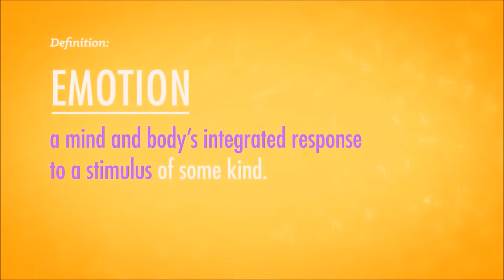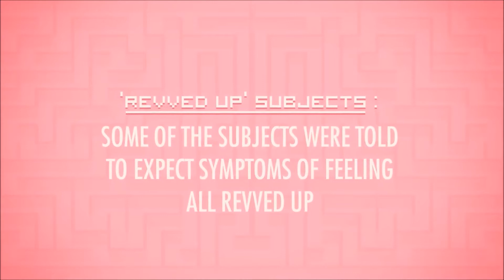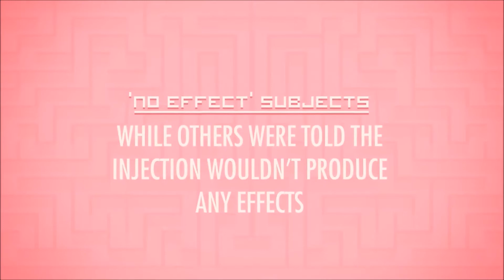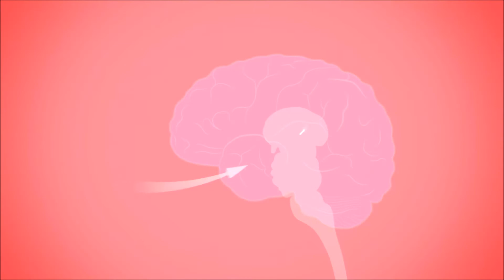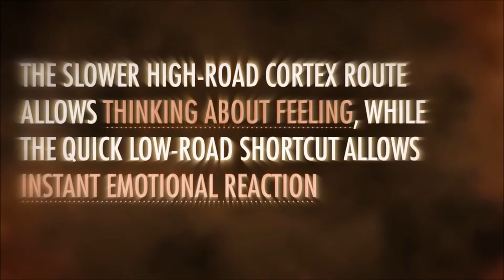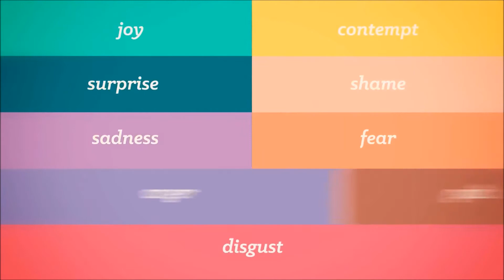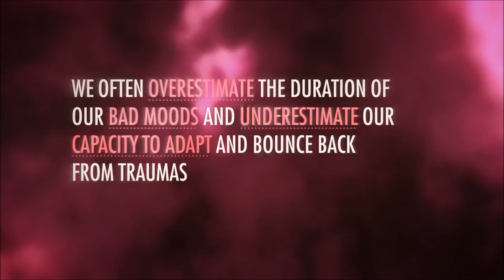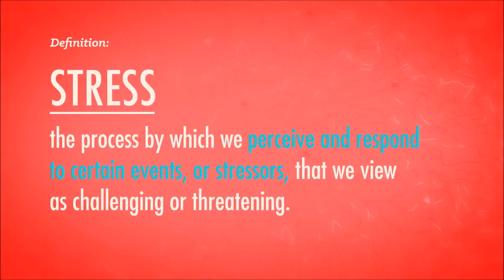Crash Course Emotions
*COMPREHENSION QUESTIONS*

1. What did American psychologist William James believe caused the experience of human emotions?

2. How does the Cannon-Bard theory of emotion differ from the James-Lange theory of emotion? *

3. The "two-factor theory" states that to experience emotion, a person must do all EXCEPT which of the following?
A. have an activation of physical response (increased heartbeat, teary eyes, etc.)
B. thoughts explaining or providing context to physiological responses to stimulus
C. have an introspective personality that can empathize with others

4. In the "top-down approach" to emotional response, what types of emotions are developed and experienced?

5. In the "bottom-up approach" to emotional response, what types of emotions are developed and experienced?

6. How do the "sympathetic division" and "parasympathetic division" of the autonomic nervous system differ?

7. In the late 20th century, American psychologist Carroll Izard theorized that there were how many basic human emotions that were recognizable starting at infancy?
A. 5
B. 10
C. 3
D. 25

8. The "two-dimensional model" of human emotion uses an x-y axis with what representing the four directional points?

9. How is stress different than an emotional experience?

10. What is the preferred duration to keep stress healthy?